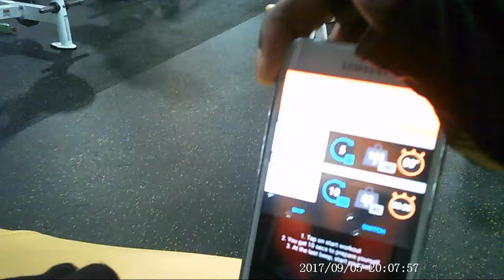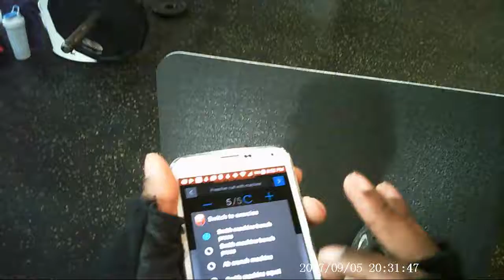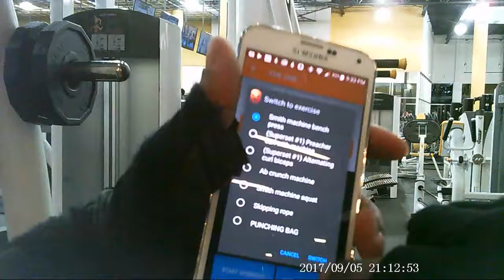09 05 2017